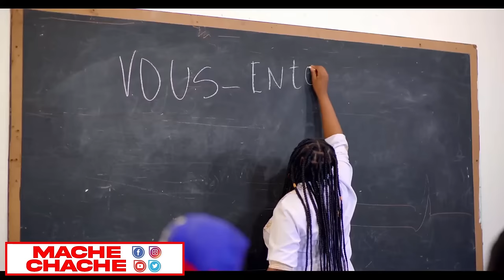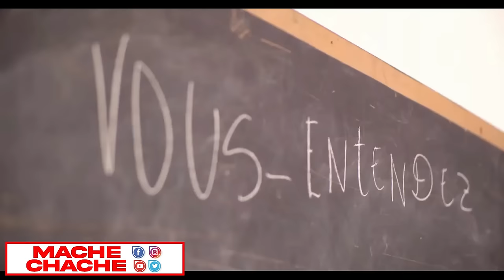DOMINIKEN YO ATAKE OLIGAK HAITI YO...PEYI KENYA REFIZE VINI HAITI...MOISE JN CHARLES WONT